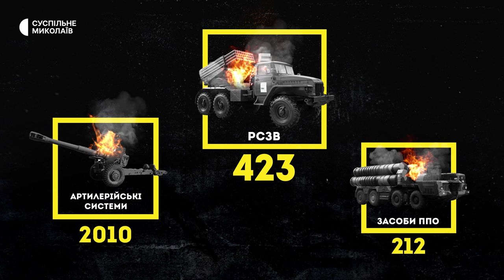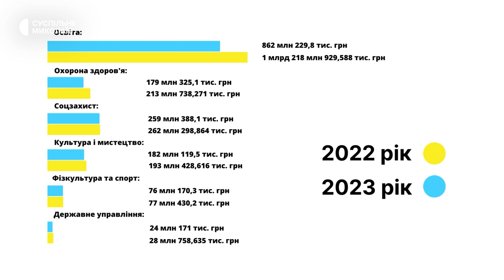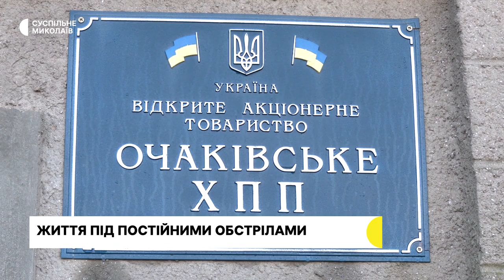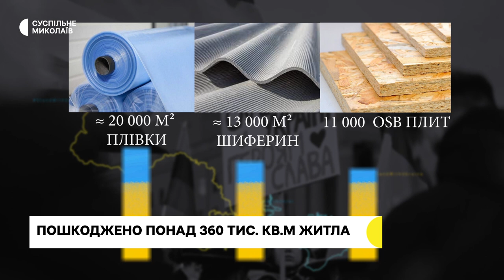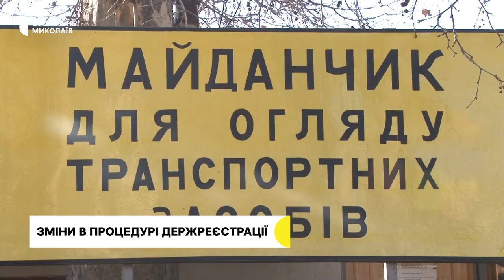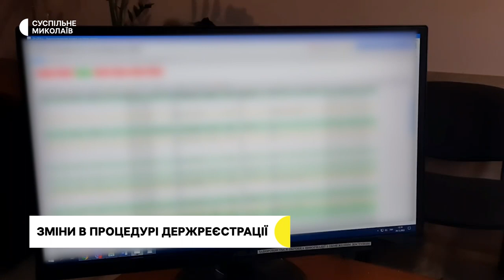Обстріли Очакова, продаж ялинок, експертиза автівок | 30.12.2022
00:00 - Початок.
00:27 - Інформація про обстріли в Миколаївській області.
01:33 - втрати російських військ станом на 30 грудня
02:23 - бюджет Миколаєва на 2023 рік
03:12 - життя під щоденним обстрілам в Очакові
07:00 - Очаків - як ціль російських військ
07:26 - ПІДСУМКИ: наслідки обстрілів Миколаєва протягом 10 місяців війни
10:41 - тонна борошна Лиманам
11:54 - обов'язкове експертне дослідження автівок на Миколаївщині.
14:50 - на Миколаївщині перевіряють законність продажу новорічних дерев
18: 19 - прогноз погоди на 31 грудня.